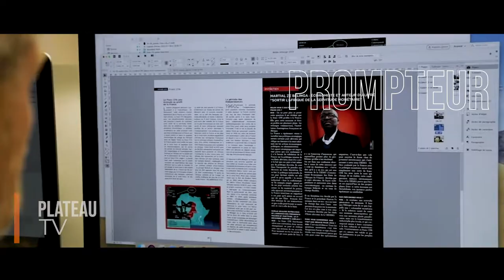ISCA PARIS | Interactive Campus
Découvrez l'Interactive Campus de Paris, composé de plusieurs installations : Plateau et Régie TV, Studio de radio et musique, Salles de PAO, un Hub, l'Agence ... Un univers qui sait répondre aux besoins des étudiants en journalisme, communication et production.